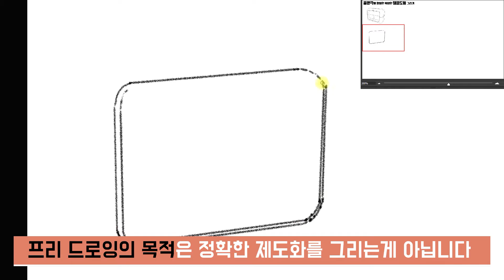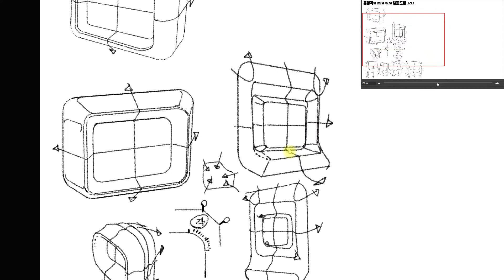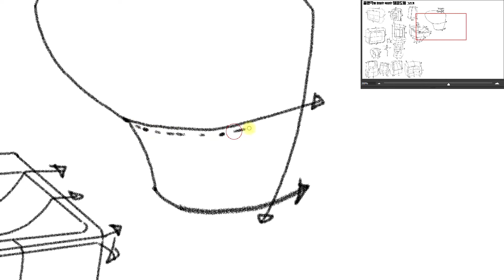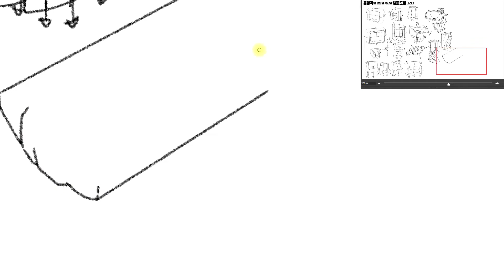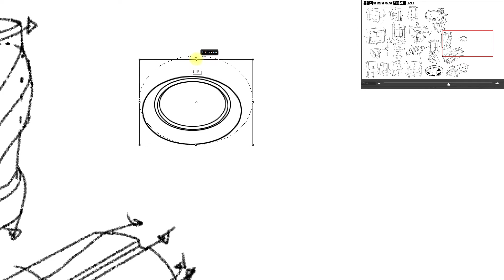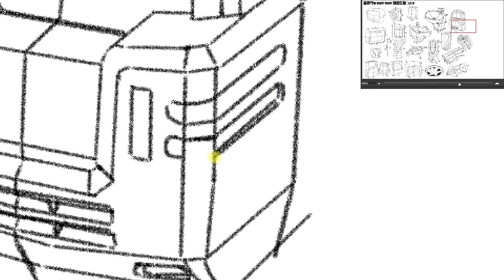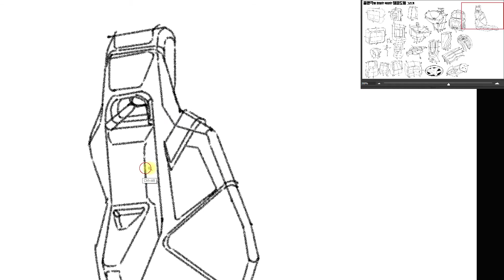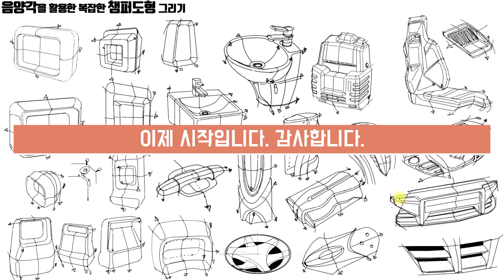쉬운 그림 강좌_기초과정 음양각&챔퍼도형 활용하여 그리기_ Easy Drawing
기초과정 음양각&챔퍼도형 활용하여 그리기 과정을 담았습니다.